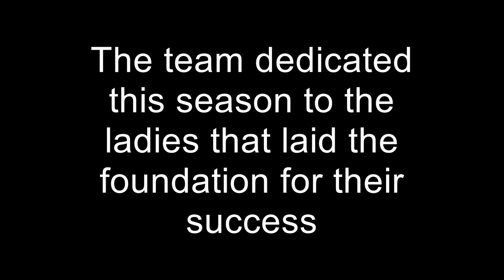UCF Rowing Thanks Alumni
Members of the 2016 UCF rowing team thanked the program's alumni for laying the foundation for their success.